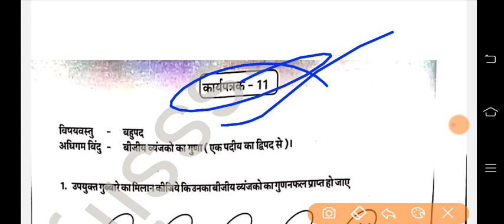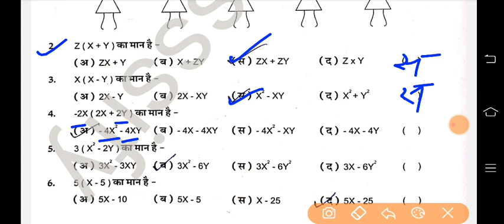कक्षा 9 उपचारात्मक शिक्षण कार्यपुस्तिका गणित कार्यपत्रक 11 | class 9 maths workbook worksheet 11